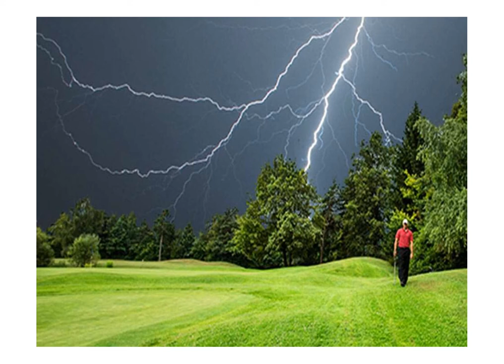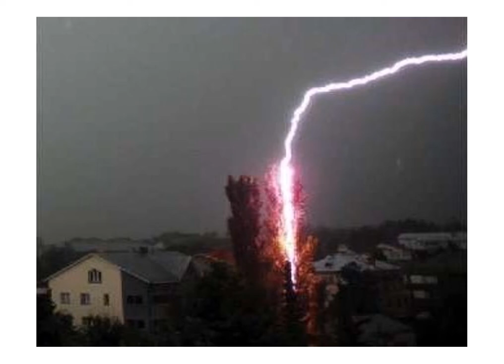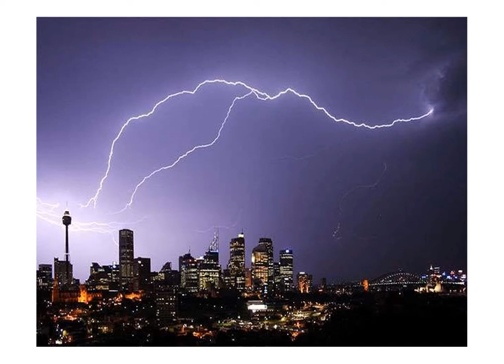Le ciel en colère : éclairs